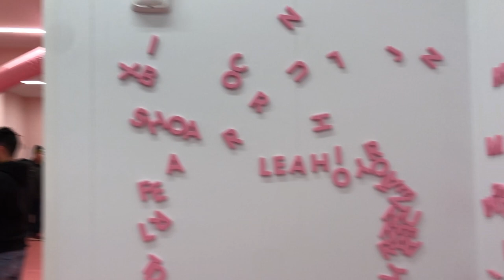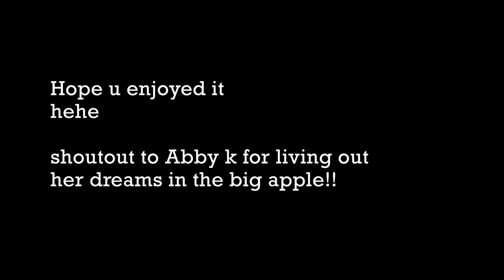MY WEEKEND IN NYC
I flew from Cincinnati to NYC to visit my bff Abby who lives there!! It was my first time flying alone and into JFK nonetheless. Stressful but so worth it to see my girly pie!!